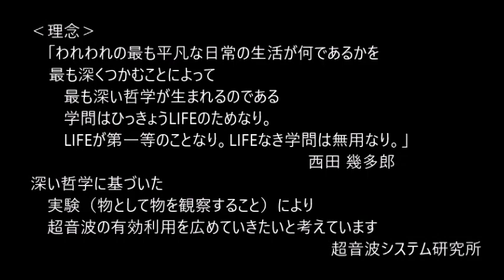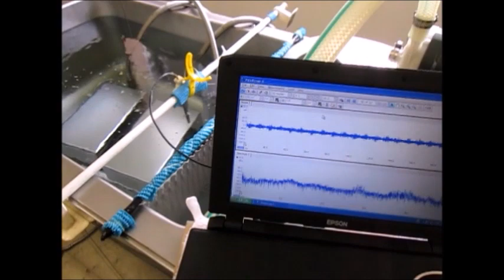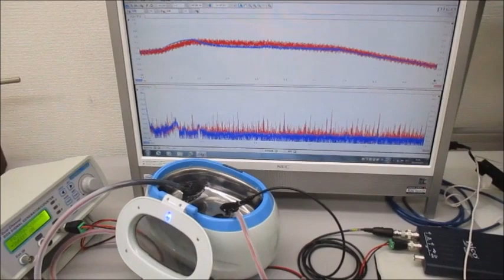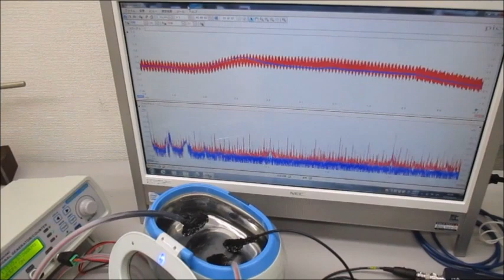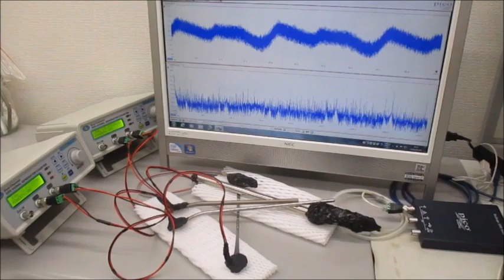超音波システム研究所‹理念›